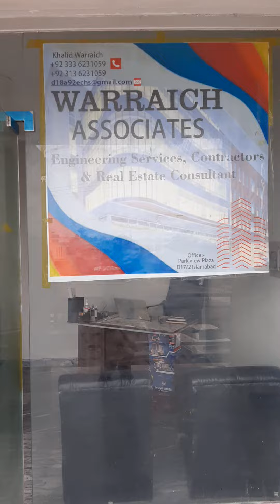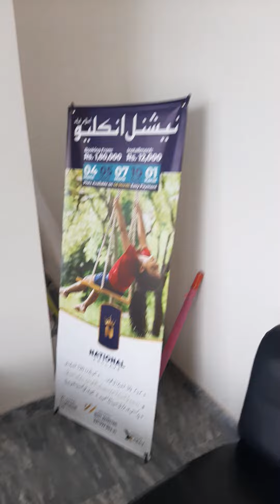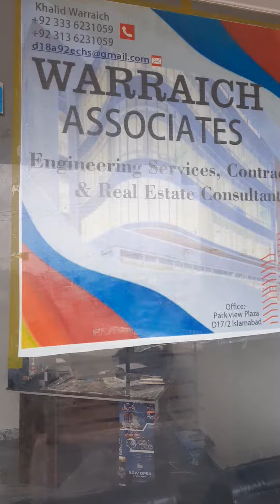Consultancy office|engineering Services